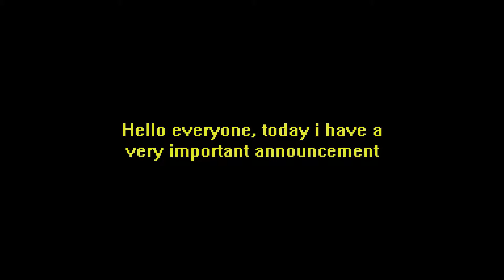Important big announcement regarding monthly series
Hell yeaaa today i got a name change
Thanks to original name owner ;) (Lorenz) and also iron guard
New adventurers log on may 31th, get hyped i already got a juicy drop :)